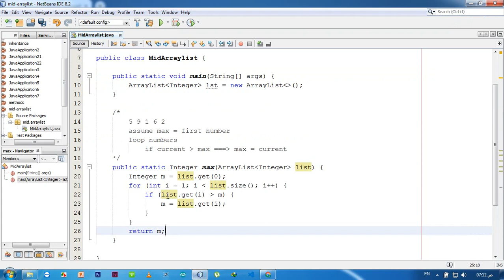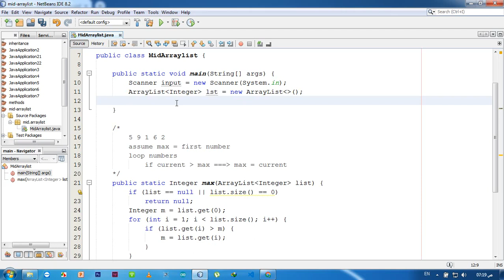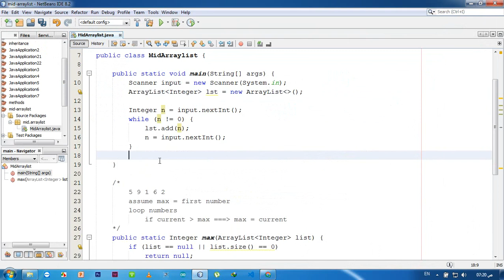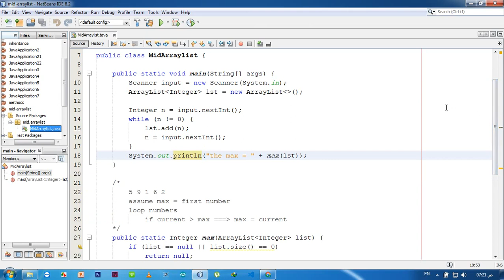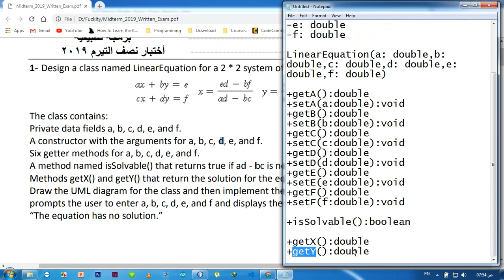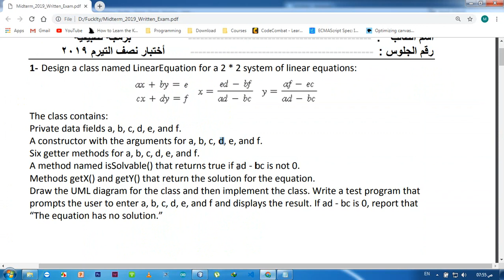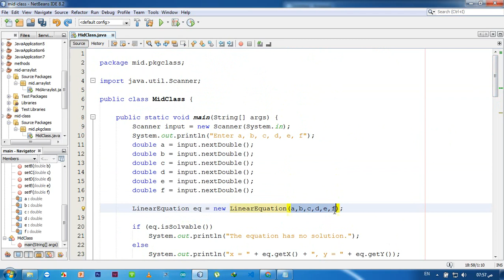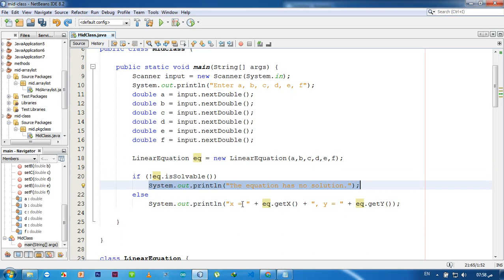Electrical Engineering - Java Course - Week 7 - Part 2 - midTerm2019